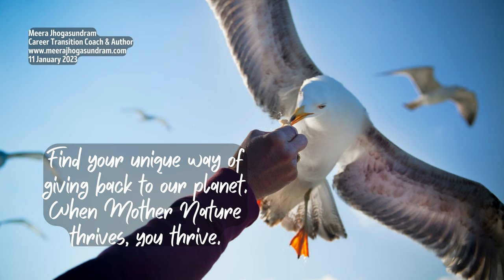Empowering Quotes (500) - Thrive with nature